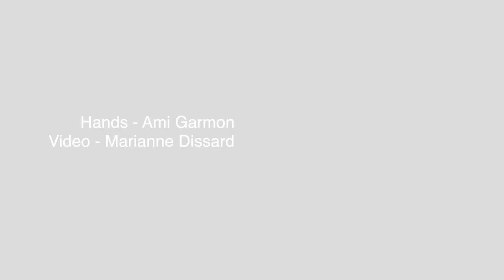Marianne Dissard - Mouton Bercail [Hers]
Official music video #2 (Hers version) for 'Mouton Bercail', a cut from Marianne Dissard's 2013 album 'The Cat. Not Me'.

Shot by Marianne Dissard with Ami Garmon in Berlin, Germany on September 2nd, 2013 and edited in Paris. Thanks Ami Garmon for the use of both her studio Remedy and Remo's Panasonic x929 camera.

Ami Garmon is an American artist who lives and works in Berlin. In 1988, she left the U.S. for Paris where she began a career that would consistently keep her on the shared borders of dance, performance art and theatre. A former gymnast, she has studied kinesiology for dancers, yoga (Iyengar, Jivamukti). With Steve Paxton she worked privately for two years on his Material for the Spine research. She is a fully certified Classical Pilates trainer. She has worked with Philippe Decouflé, Pierre Droulers, Meg Stuart, Frank Willens and Marco Berretini.

The music of 'Mouton Bercail' is by Marianne Dissard and Sergio Mendoza, and the lyrics by Marianne Dissard. Guitars by Naïm Amor, bass by Thøger Lund. Recorded at Waterworks AZ, mixed at Hideaway MN, mastered at Loud UK.

MOUTON BERCAIL

J'en ai fait des hôtels et des caves.
J'en ai perdu du temps.
J'en ai fait des chiottes et des rades.
J'en ai bavé du sang.
J'en ai fait des pas mûres, des bêtises.
J'en ai fait des serments.
j'en ai fait...
et j'en ferai encore.
Je suis comme ça.
Je ne changerai pas.

Je m'en suis fait du mal.
J'ai battu les records.
J'en ai fait des écoles et des styles,
des méthodes et du tort.
J'ai juré c'est fini, c'est final.
J'ai juré sur ma tête et ton corps.
J'ai juré, juré, juré...
et je vous jure encore.
Je vous le jure encore.
Oui, je vous jure encore.

J'en ai fait des faux-bonds, des détours,
tout caché sous le vent.
J'en ai fait des séjours, des mystères,
des erreurs et semblant.
J'en ai pris des claques et des retours.
J'y ai cru un moment.
J'y ai cru, j'y ai cru...
et j'y croirai encore.
Je suis sûre de ça.
Je n'en guérirai pas
changerai pas comme ça
et j'en ferai encore, encore, encore, encore.

MOUTON BERCAIL
(english transl.)

Done so many motels and basements.
I've wasted so much time.
Done so many dumps and shitholes.
I've drooled so much blood.
Done so many fucked-up, stupid things.
I've made so many promises.
Done did...
and I will do it again.
I am like that.
I will not change.

Done so much harm to myself,
I've broken all records.
Done so many schools and styles,
so many methods and so much wrong.
I've sworn it's over, it's final.
Sworn it on my head and your body.
I've sworn, sworn, sworn...
and I'll swear it again.
I'll swear again.
Yes, I'll swear it again.

Done so many false starts, shortcuts,
I hid it all under the wind.
Done so many stays, mysteries,
mistakes and counterfeits.
Took so many slaps and hits.
I believed it for a bit.
I believed it...
and I will believe it again.
I am sure of that.
I won't get cured of it
will not change just like that
and I will do it
again, again, again, again.